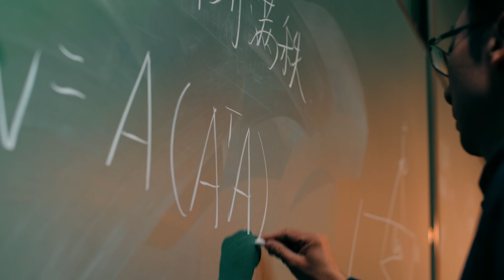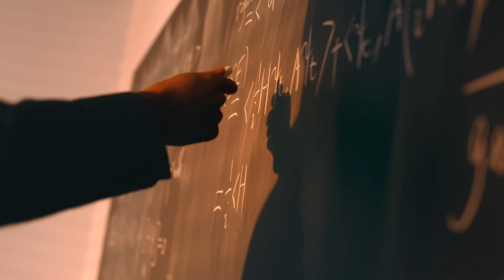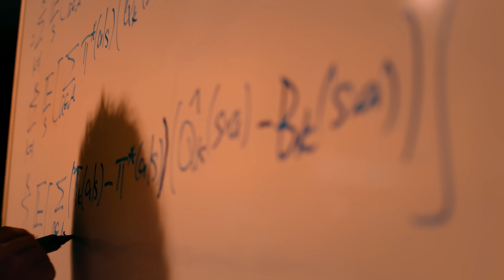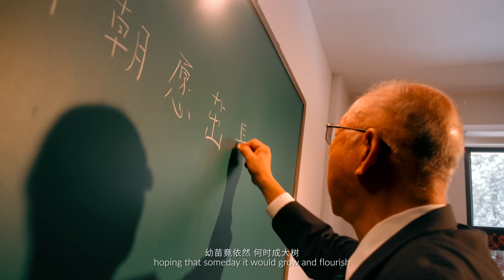Explore mathematics at Tsinghua beyond the page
Math, like life itself, is developing stories on a road that undoubtedly holds many twists and turns. The pursuit of truth in math has seen thousands of souls seeking eternity, who meet, share and inherit in Tsinghua. On this promising land, Prof. Shing-Tung Yau has witnessed the flame of math kindling countless spirits of life. Follow his footsteps, and discover the shapes of life beyond the page.